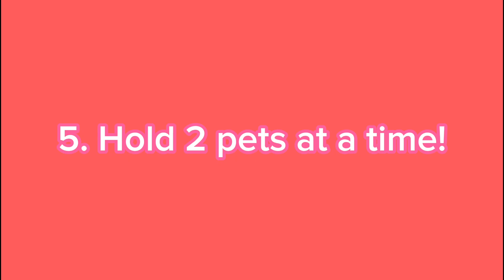If I owned Adopt Me! | ♡•Lilac_Playz•♡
Hey Guys!
        so in this video I show some things i would add to adopt me if I owned it! ♡
  (Please don't steal any of the pictures in the video, I made all of them myself and they were my ideas. thanks!!♡)